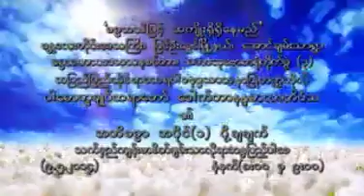၁၅။ အဘိဓမ္မာသင်တန်း ၁ ၅ ၂၀၁၄ မှ ၁၄ ၅ ၂၀၁၄၊ အပိုင်း၁၄ ပို့ချချက်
၁၅။ အဘိဓမ္မာသင်တန်း ၁ ၅ ၂၀၁၄ မှ ၁၄ ၅ ၂၀၁၄၊ အပိုင်း၁၄ ပို့ချချက်